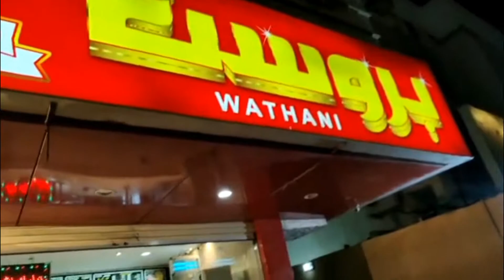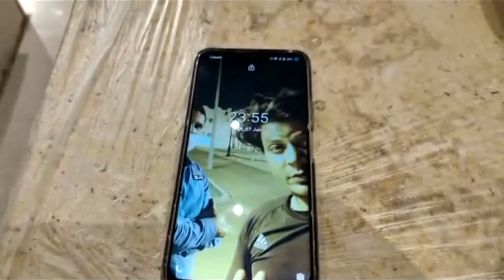Makkah City Al-Baik Restaurant Saudi Arab Full Vlog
For more queries Text on Instagram : faizanarab_07